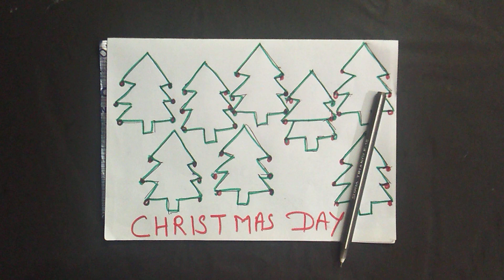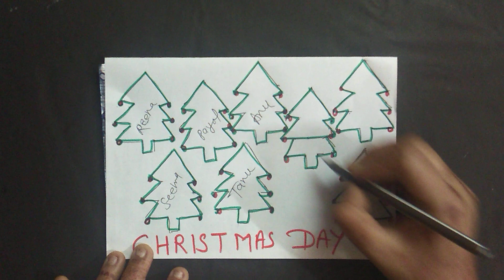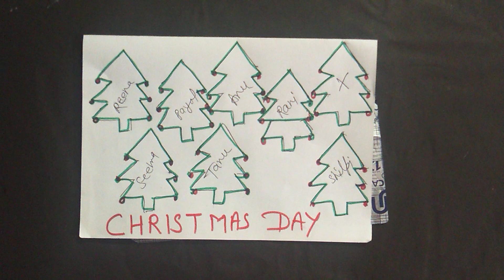Christmas Paper Punctuality Game for kitty party /🎄🎊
kitty party games | kitty games | Kitty game |
game | Christmas party games | fun games | paper games | punctuality games |